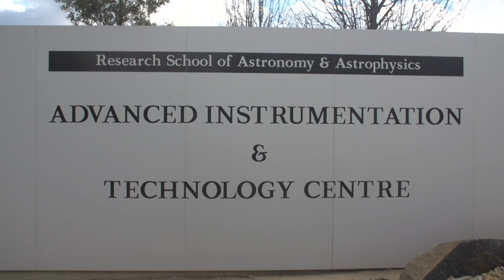Greatest Unsolved Mysteries of the Universe | ANUx on edX | About Video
Exploring the biggest mysteries of modern astrophysics!

Despite spectacular recent progress, there is still a lot we don't know about our universe. We don't know why the Big Bang happened. We don't know what most of the universe is made of. We don't know whether there is life in space. We don't know how planets form, how black holes get so big, or where the first stars have gone. This course will take you through nine of the greatest unsolved problems of modern astrophysics. We can't promise you the answers, but we will explain what we do and don't know, and give you an up-to-date understanding of current research. This course is designed for people who would like to get a deeper understanding of these mysteries than that offered by popular science articles and shows.

This is the first of four ANUx courses which together make up the Australian National University's first year astrophysics program. It is followed by courses on exoplanets, on the violent universe, and on cosmology. These courses compromise the Astrophysics XSeries. Learn more about the XSeries program and register for all the courses in the series today!